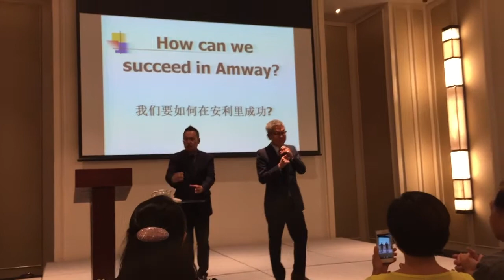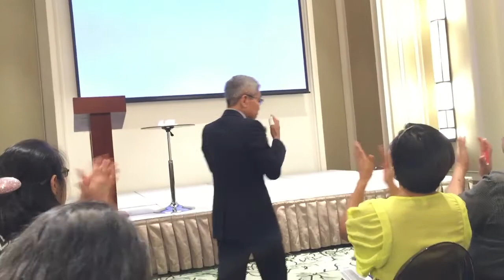LEADER : Mr. Foo - Why not so many people succeed in Amway? [Full version]